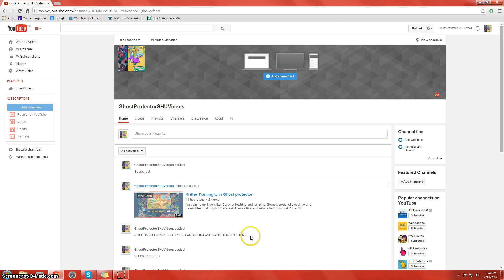Ghost Protector's Channel